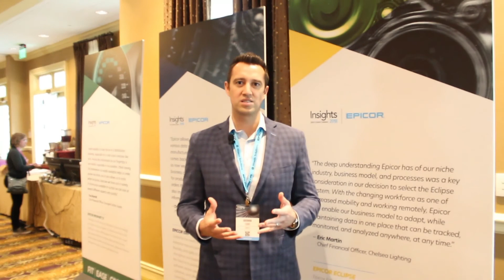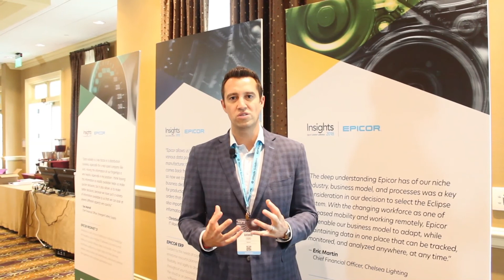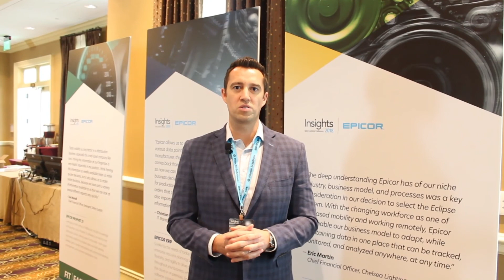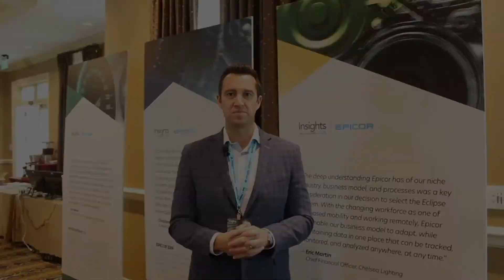Epicor Insights 2018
Jose Antonio López, Vicepresidente de Ventas en Latinoamérica de Epicor